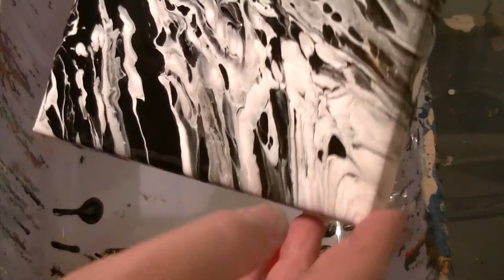How to paint Fluid Art Funnel Pour list 'Back to Black #3' Stuart Wimbles Free Your Mind Art (2017)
In todays fluid art acrylic painting list from Free Your Mind Art ... How to paint Fluid Art Funnel Pour list ' Back to Black#3' Stuart Wimbles  Free Your Mind Art (2017)
Fluid Acrylic Paints on a 20x20 cm Canvas.

P.S. I love Back to black by Amy Winehouse. Wish I could use as background music but it breaches copyright.

 *Colours below*

Black (Artina)
Gold (Ocaldo)
Silver (Ocaldo)
Copper (Ocaldo)

20x20cm Canvas

I used a ratio of 50g Paint, 20g Home made Odd Bodge Pouring medium (2/3 PVA/Elmers School glue to 1/3 water e.g. 6 oz glue and 3oz water) and water gradually, to a flowing consistency. I also added around 3ml of MPG to each cup